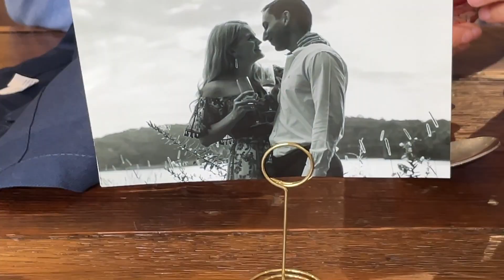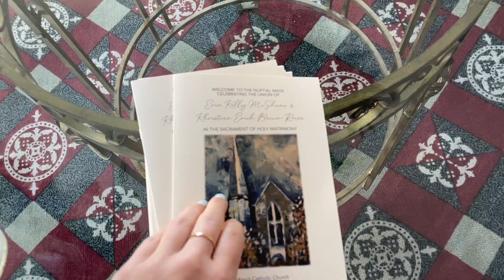A Romantic Wedding in Rome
Time to celebrate a beautiful couple, Erin & KE! Let's boogie!